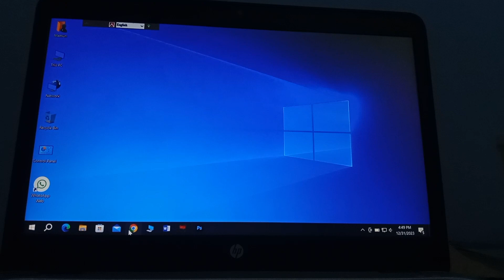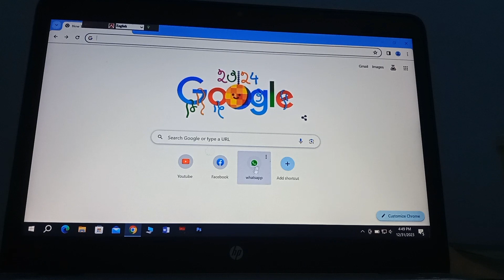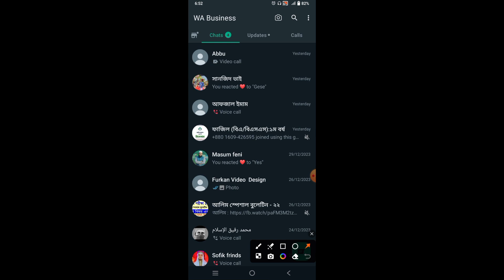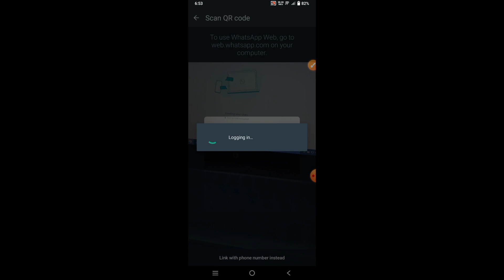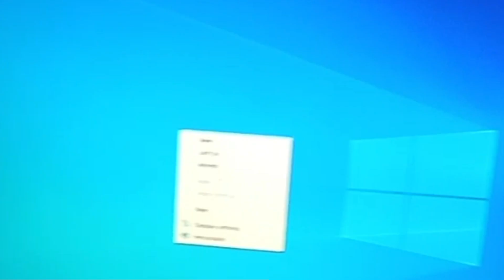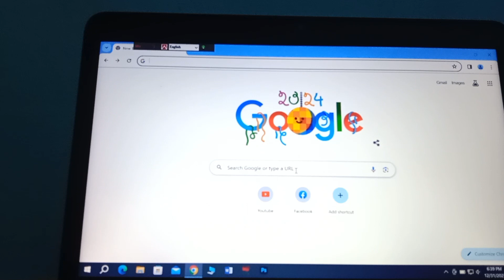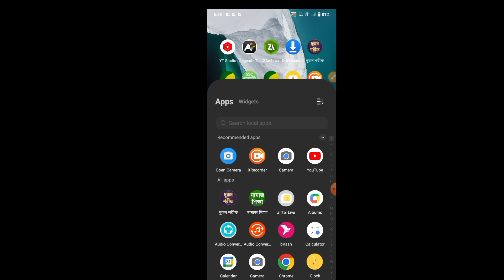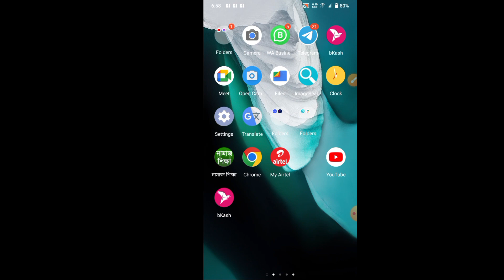ল্যাপটপ এ হোয়াটসঅ্যাপ ব্যবহার করার নিয়ম | how to use laptop WhatsApp in Pc o r laptop computer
in this video I will show to make laptop computer WhatsApp Video Bangla tutorial ল্যাপটপ এ হোয়াটসঅ্যাপ ব্যবহার করার নিয়ম ২০২৪ | mamun official